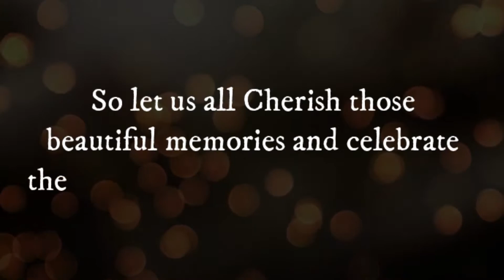CHEERIO 2K22 (Trailer) - Cambridge Court High School